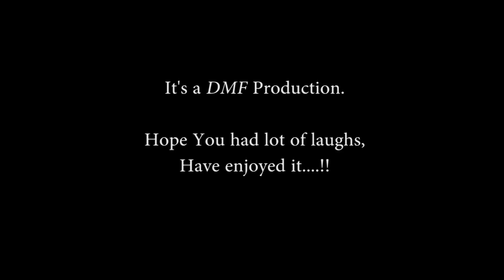Dicko Music Factory Production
Crappy Scrappy Sample 001.

One of my first Sample Audio Production from DMF Production...!!!